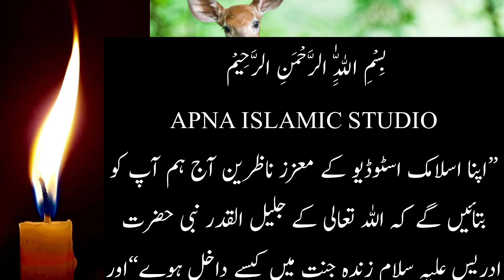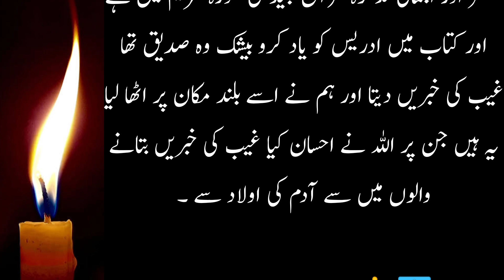Hazrat Idrees As Ko Jb ALLAH Ne Zindah Asman Pr Uthaya Mojza |حضرت ادریس علیہ السلام کا واقعہ| معجزہ